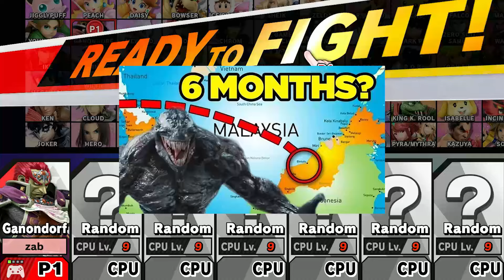DO NOT Fight 7 Level 9 CPUs In Smash...